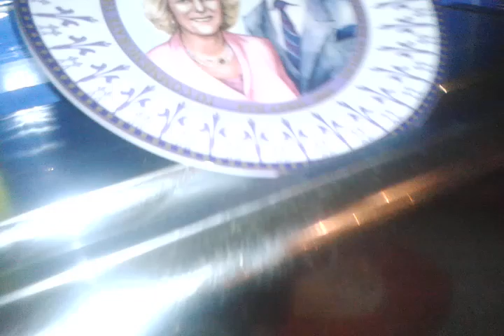WIDRN #93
Best thing ive seen in a while